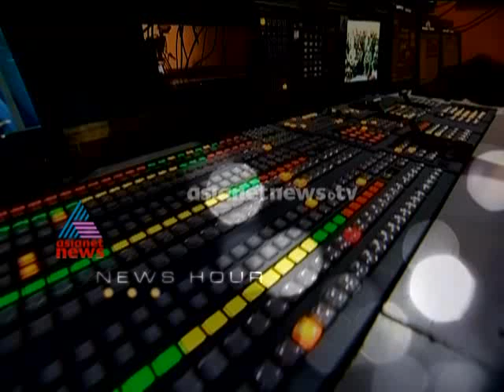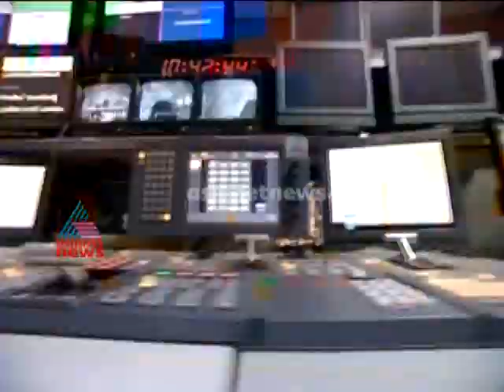News Hour: Plus Two: High court slams government | 13th August 2014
News hour: പ്ലസ്ടുവിൽ സർക്കാർ എന്താണ് ഒളിക്കുന്നത് ?